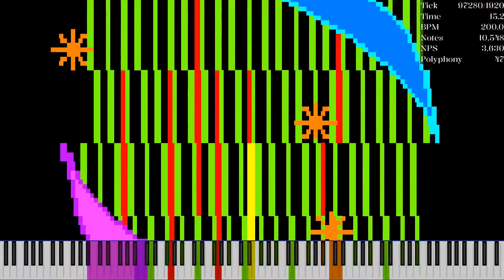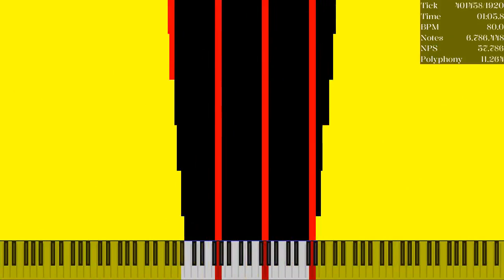[Black MIDI] The Carol of The Old Ones / 6.78 Million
Used Program: Ultralight MIDI Player 1.6
Used Soundfont: SV-290 II (Realistic).sfz